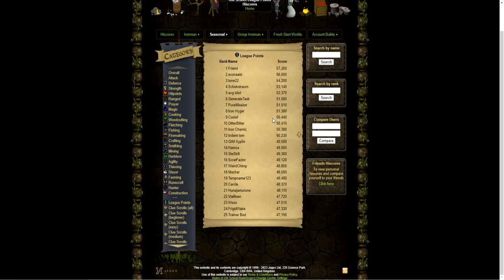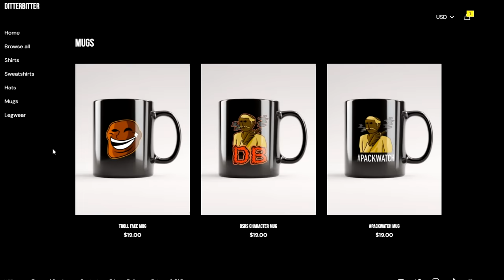ONE DROP WINS ME THE LEAGUE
ditterbitter 50,000 points in trailblazer league osrs race to rank 1 one drop wins me the league